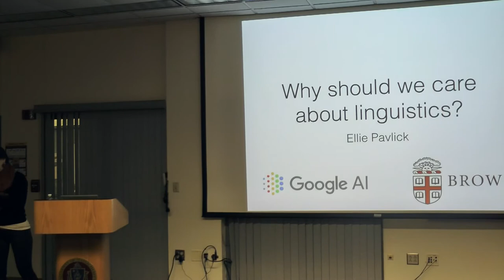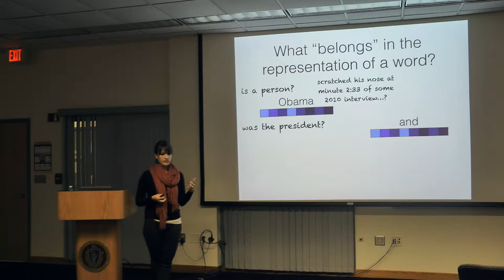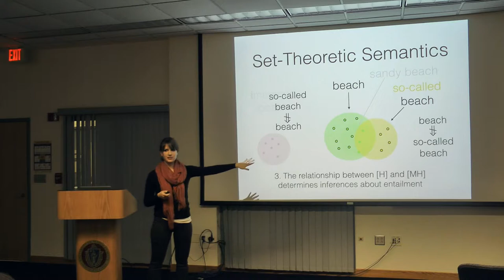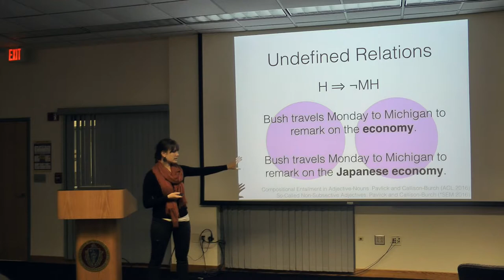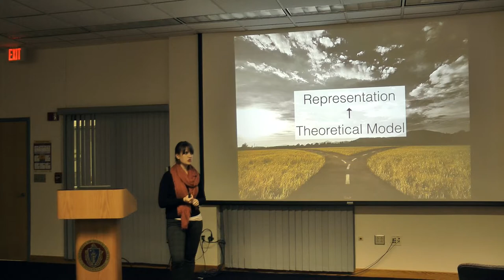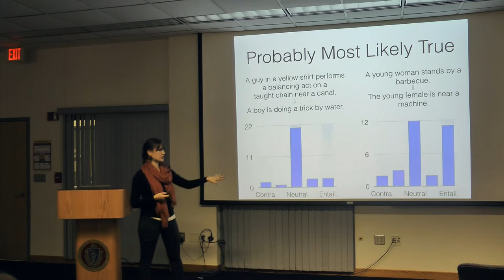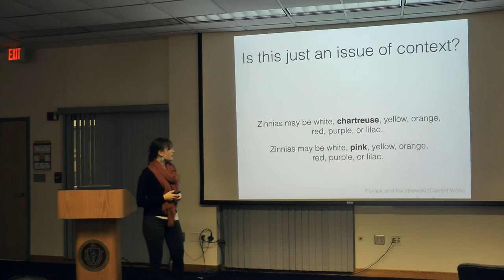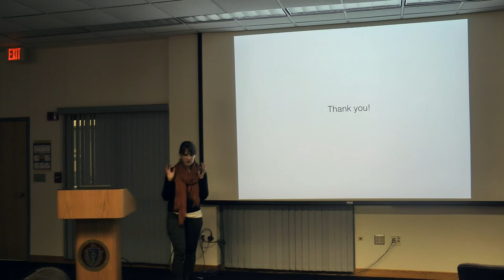2018-10-24 Ellie Pavlick